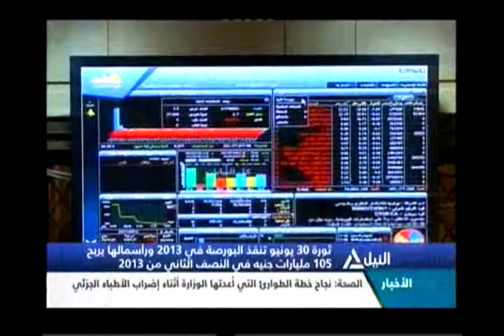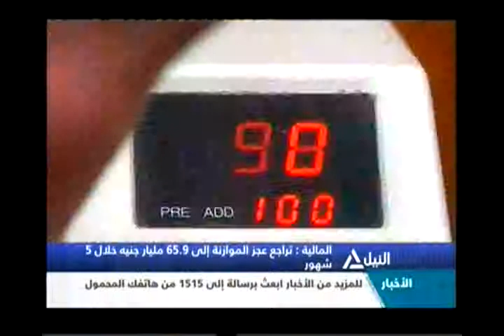بانوراما الرابعة عصراً